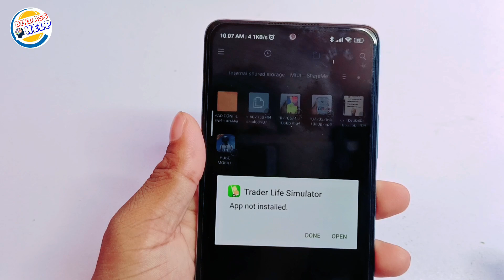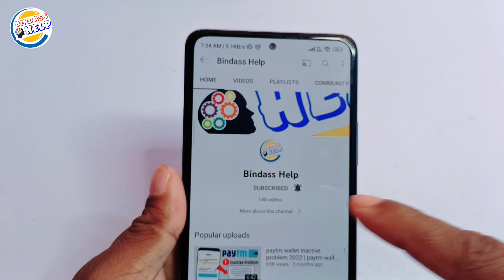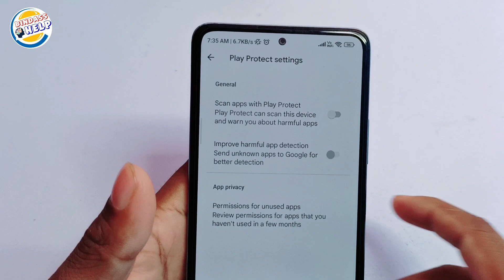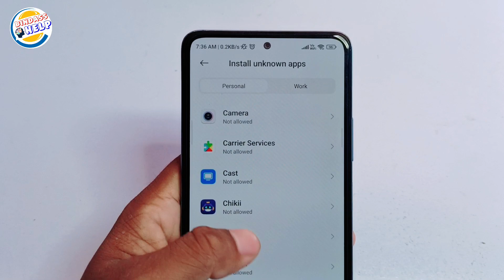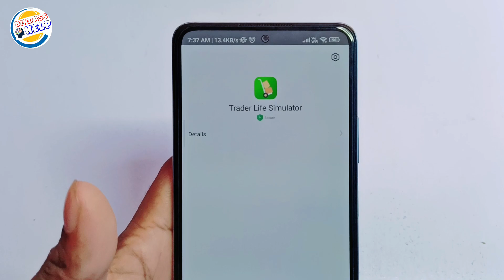Trader life simulator app not install problem | trader life simulator app not install problem fix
how to fix trader life simulator not installed problem
how to fix Trader Life Simulator app not installed
how to solve Trader Life Simulator app not installed
trader Life Simulator not installed
Trader Life Simulator not installed problem 2022
Trader Life Simulator app not installed problem 2022
Trader Life Simulator new version not installed
Trader Life Simulator new version app not installed problem
Trader Life Simulator app not installed problem solve
Trader Life Simulator app not installed problem
Trader Life Simulator download app not installed problem
how to fix Trader Life Simulator app not